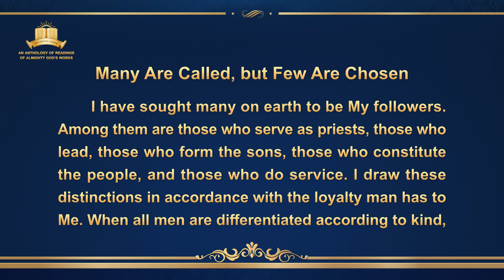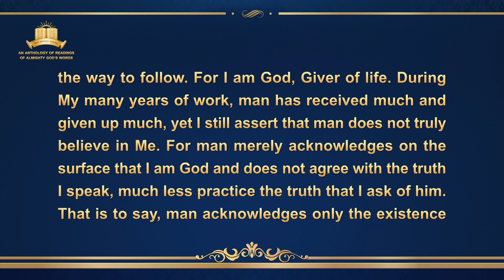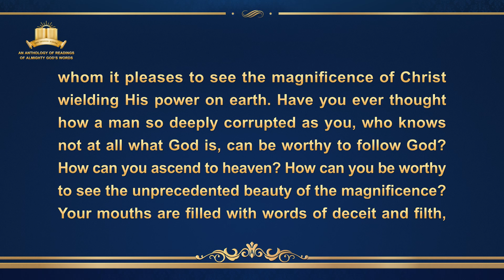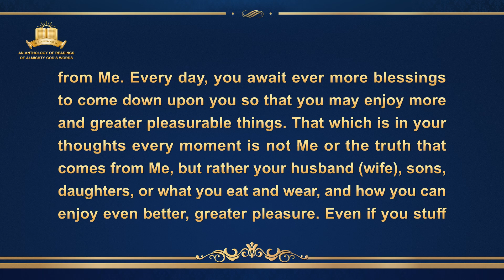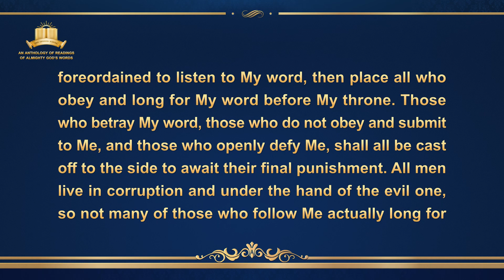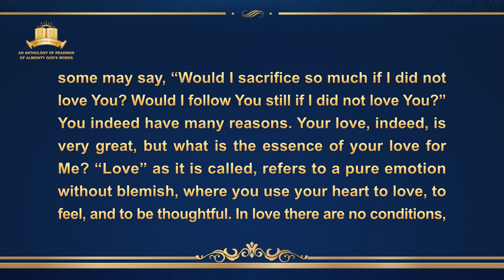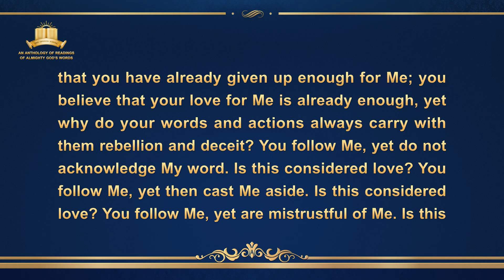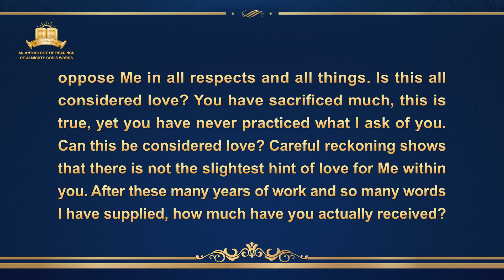The Word of God | "Many Are Called, but Few Are Chosen"